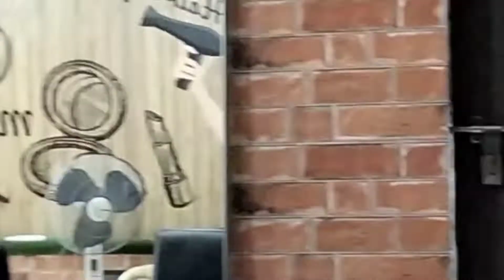Hair Tutorial (My Vlog)